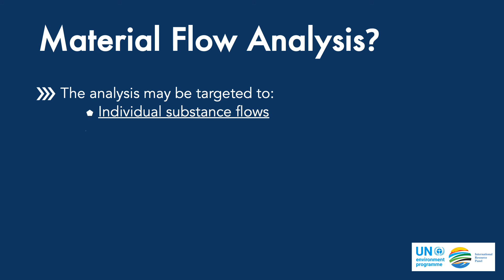What is Material Flows Analysis? - Resource Efficiency Dictionary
The Resource Efficiency Dictionary is a series of short videos, created by the International Resource Panel, explaining the main terms and topics related to resource efficiency.

The International Resource Panel (IRP) was launched by the United Nations Environment Programme (UNEP) in 2007 to build and share the knowledge needed to improve our use of resources worldwide.

The IRP’s work proves that it is possible to move to a new paradigm of resource use that is socially equitable, economically efficient, and environmentally healthy.